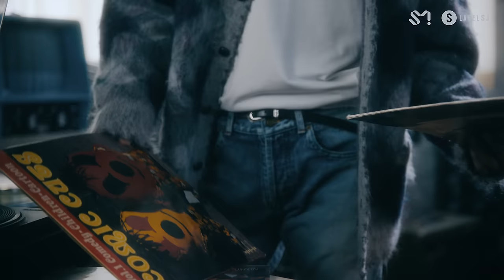YESUNG 예성 'Floral Sense (Feat. 윈터 of aespa)' MV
YESUNG's 1st album special ver. "Floral Sense" is out!

[Tracklist]
01 Floral Sense (Feat. 윈터 of aespa)
02 그대에게 (Mother)
03 Small Things
04 All Night Long
05 같아 우리 (Like Us)
06 아름다워 (Beautiful)
07 HO (Feat. 마크 of NCT)
08 Bear Hug
09 4 Seasons
10 Moment
11 환상 (Mermaid)
12 우리의 시간 (Together)
13 Floral Sense (Solo Ver.)